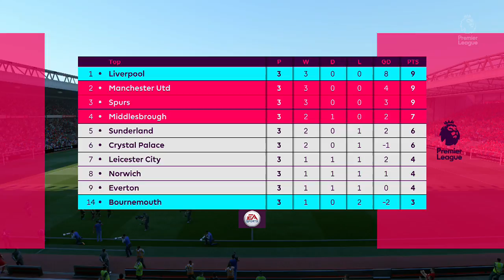Fifa 17 Liverpool Career Mode #108 Nothing To Talk About